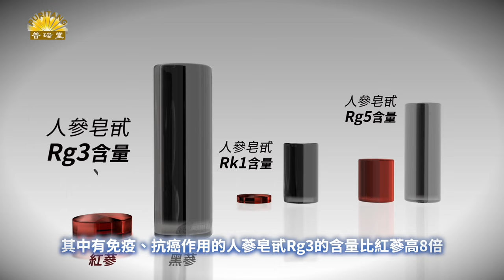打敗胡歌《繁花》 趙麗穎《與鳳行》收視奪冠 ｜聽紀元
Line：@puritang
❤️ 留下Email，訂閱大紀元電子報！
1. 秉承普世價值，堅持獨立的原則，維護民眾的知情權，捍衛新聞自由，提倡信仰自由、言論自由、集會自由，尊重人權。
2. 為真相護航，為沉默發聲，始終將讀者的利益放在首位。